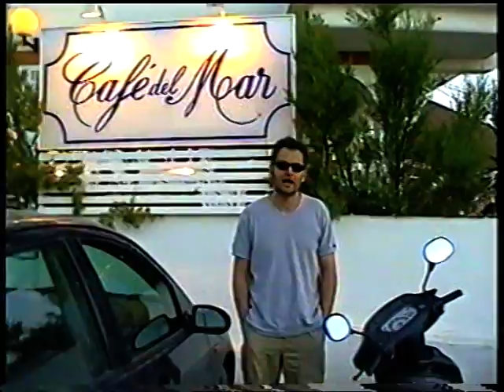Ibiza 2002 VHS retro vintage | AUDIOVISOR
Hola AUDIOVISORES!
Ibiza (en catalán y oficialmente Eivissa)2​3​ es una isla española situada en el mar Mediterráneo y que forma junto a las de Mallorca, Menorca y Formentera y varios islotes de menor tamaño el archipiélago y comunidad autónoma de las Islas Baleares. Cuenta con una extensión de 572 km² y una población de 147 914 habitantes (INE 2019), por lo que es la segunda isla de Baleares en términos de población tras Mallorca, y la quinta de todo el país.4​ Ibiza es además la tercera isla balear en extensión, tras Mallorca y Menorca, y la octava de toda España.

La capital de la isla es homónima a la misma, Ibiza. Su longitud de costa es de 210 km, donde se alternan más de 40 peñascos e islotes de diversos tamaños. Las distancias máximas de la isla son de 41 kilómetros de norte a sur y 15 kilómetros de este a oeste. Posee una morfología muy irregular formada por varias montañas, de las cuales la más alta es Sa Talaia, situada en el municipio de San José, con 475 metros de altitud.

La isla goza de renombre internacional por la belleza de sus calas y playas y la calidad de sus aguas, así como por fiestas y discotecas, que atraen a numerosos turistas. La zona del puerto de Ibiza también atrae a muchos turistas por su vida nocturna.5​EL MEJOR CANAL FAMILIAR DE YOUTUBE